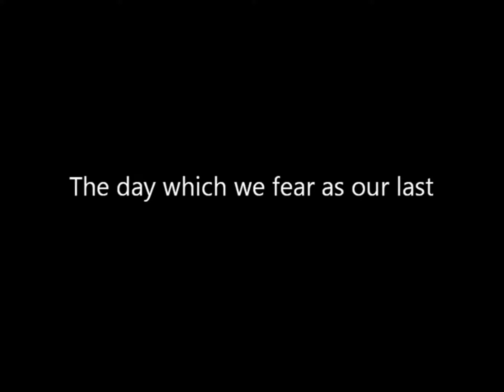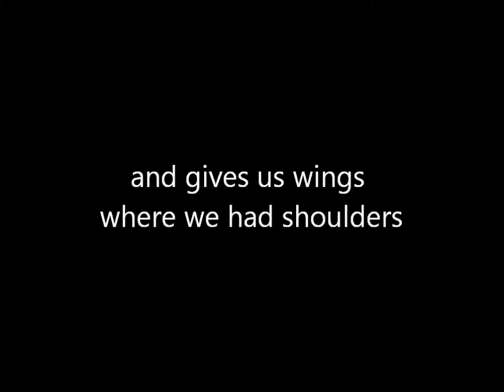Brian Childers Memorial Service September 21, 2013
Brian Cox Childers 1973 to 2013.  Memorial Service occurred 9/21/2013.  This is a compilation of Brian's memorial Service & his life story in pictures and song.